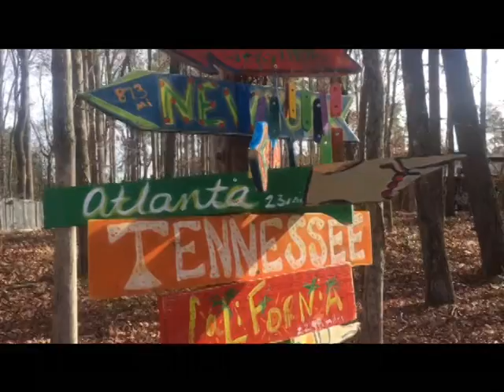What Garrett got for Christmas